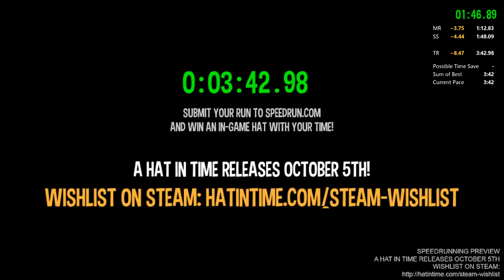A Hat in Time - 2017 Speedrunning Challenge in 3:42